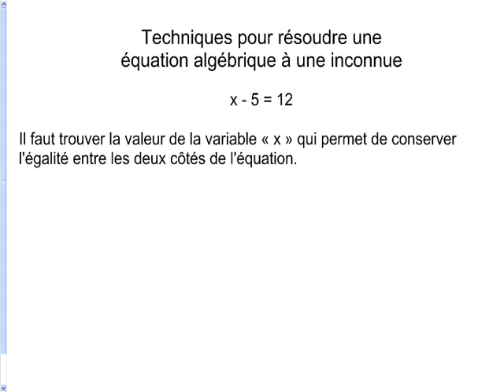Techniques pour résoudre une équation algébrique à une inconnue x - 5 = 17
2 méthodes pour résoudre x - 5 = 17